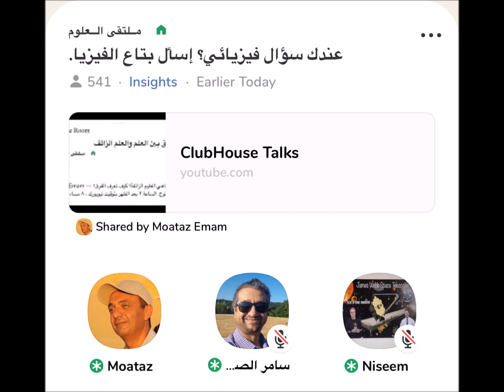عندك سؤال فيزيائي؟ إسأل بتاع الفيزيا الجزء الرابع عشر